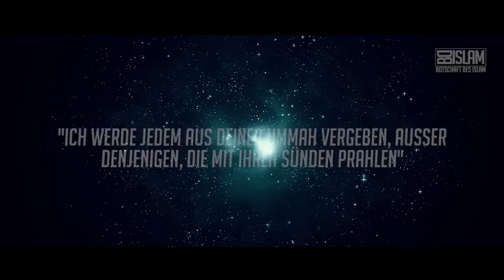Al-Sittir ᴴᴰ ┇ Allahs 99 Namen ┇ BDI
Ein jeder von uns würde zweifelsohne auf die Frage ob wir Allah swt. lieben mit einem Ja antworten. Doch wie gut kennen wir Allah swt. und seine Eigenschaften? In diesem Video geht es um die Eigenschaft As-Sittir. Kennst du diese Eigenschaft von deinem Schöpfer?